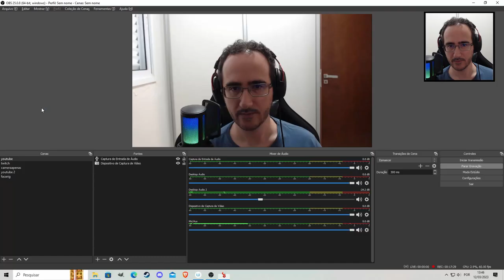DLC DEAD CELLS Enfrentamos a Medusa - RETURN OF CASTLEVANIA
Jogamos o novo DLC de Dead Cells , Dead Cells Return to Castlevania . Jogo Roguelike fantastico, trilha sonora bonita e efeitos visuais igualmente belos, bastante desafiador. A DLC está muito legal com muitas coisas novas, inimigos, biomas, armas, chefes e musicas maravilhosas.

Nesse video mostramos como continuar a DLC e voltar ao castelo do Dracula para enfrenta-lo MAS só conseguimos derrotar a Medusa.

0:32 como voltar ao castelo do Dracula para enfrenta-lo
1:50 castelo do dracula
11:38 Desacerto no Dracula